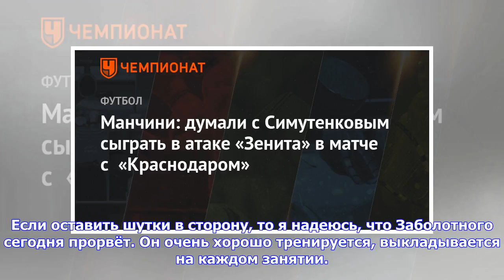Последние новости | Манчини: думали с Симутенковым сыграть в атаке «Зенита» в матче с «Краснодаром»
Главный тренер «Зенита» Роберто Манчини поделился ожиданиями от матча с «Краснодаром», а также прокомментировал слухи о том, что может возглавить сборную Италии по окончании сезона. Специалист также пошутил по поводу проблем команды в атаке, заявив, что думал со своим помощником Игорем Симутенковым о выходе на поле в сегодняшнем матче. «Честно говоря, не читал La Gazzetta dello Sport, поэтому затрудняюсь как-то комментировать информацию о том, что я главный претендент на пост наставника сборной ...